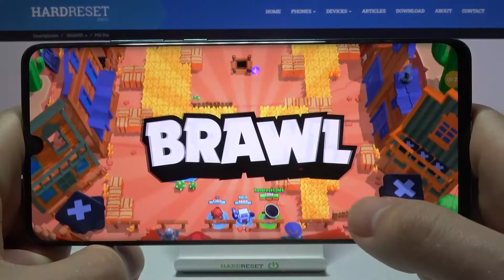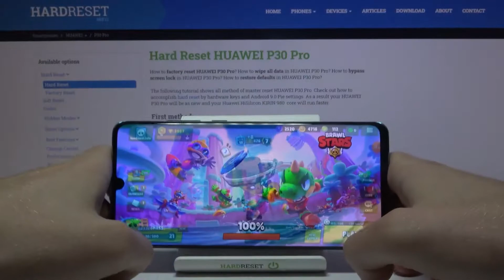Huawei P30 Pro - Brawl Stars Gameplay | Check How it Works!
Welcome! In the video above, you'll see the Game Test of the Huawei P30 Pro. Brawl Stars is a fantastic game that gives players a new gaming experience every day! The creators regularly take care of introducing updates not only improving the quality of the game or eliminating bugs, but very often additional content is introduced. The map packages are also updated daily, so that a fresh experience awaits us every day. If you are curious how the P30 Pro model from Huawei is doing in mobile games, watch our video and others that you can find on our youtube channel!

How Brawl Stars works on Huawei P30 Pro? How Brawl Stars works on Huawei P30 Pro? How to play Brawl Stars on Huawei P30 Pro? How Brawl Stars is running on Huawei P30 Pro? How to check performance of Brawl Stars on your Huawei P30 Pro?

DISPLAY Type OLED, HDR10
PLATFORM OS Android 9.0 (Pie), upgradable to Android 10, EMUI 10
MEMORY Card slot NM (Nano Memory), up to 256GB (uses shared SIM slot)